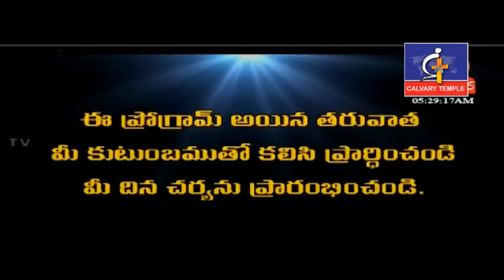ఒక్కసారి వెనక్కి తిరిగి చూస్తే...